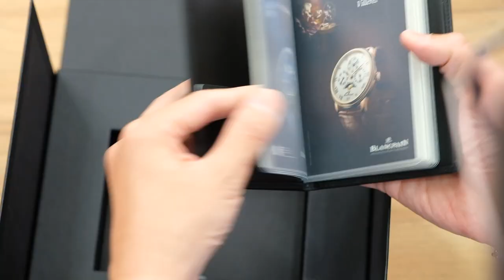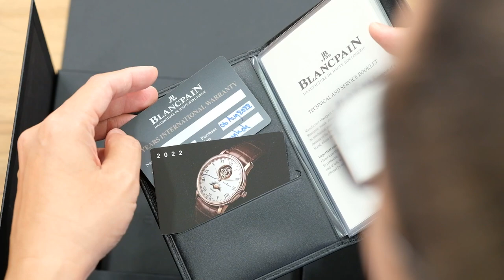ศึกสายเลือด Blancpain Fifty Fathoms VS Fifty Fathoms Bathyscaphe [EP.2]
ยินดีต้อนรับเข้าสู่ช่อง Blancpain Club Thailand

พวกเราตั้งใจทำช่องและคลิปนี้ขึ้นมาด้วยความรักและหลงใหลในเสน่ห์ของเครื่องบอกเวลาแบรนด์ Blancpain ทำขึ้นสนุกๆด้วยวัตถุประสงค์ต้องการแบ่งปันและแชร์เรื่องราวข้อมูลข่าวสารกับเพื่อนสมาชิก ทำด้วยใจแบบไร้สปอนเซอร์ หากข้อมูลไม่ครบถ้วน ตกหล่น หรืออยากให้เราทำคลิปเรื่องราวเกี่ยวกับอะไรเพิ่มเติม แนะนำกันได้เลยครับ

ขอเชิญทุกๆท่านร่วมจอยกลุ่มและพูดคุยกันได้ที่